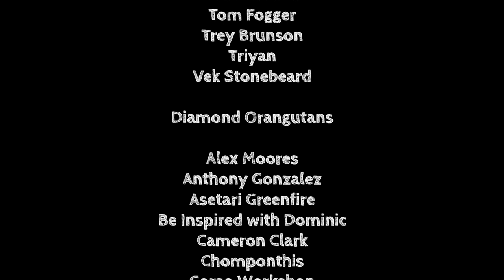Winter Camping! Putting Our Creations to the TEST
Stranded in the winter wilds, Cl3ver must rely on the things he has made to survive. Will our creations help him survive this camping challenge? Will he survive? Will he fail hilariously? Let's put it to the test. Watch and find out.

🌳 Support and Contact!

📫 Skill Tree Mailing Address:
Skill Tree
9 Cornerstone Square, Suite 335
Westford,  MA 01886